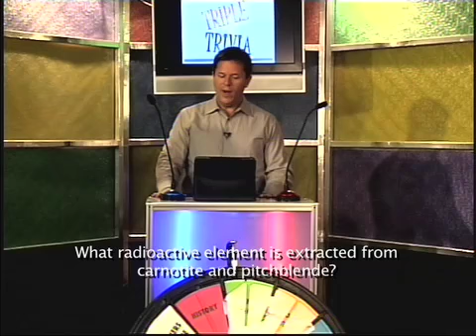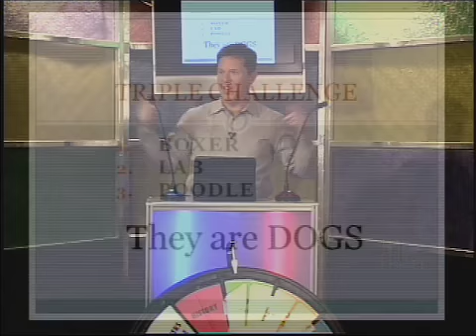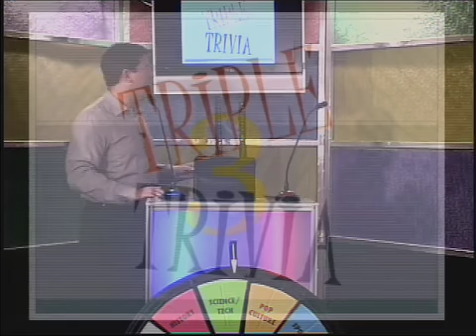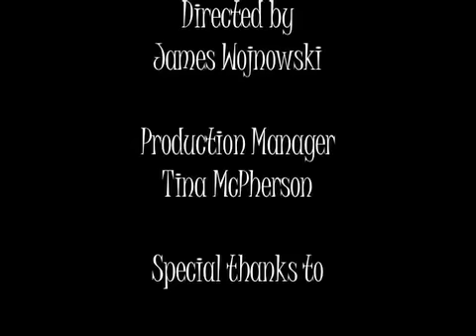Triple Trivia - Men VS Women 1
This week, the men face off against the women.